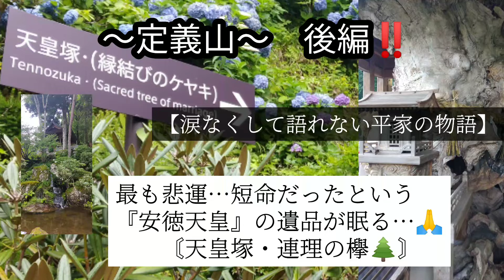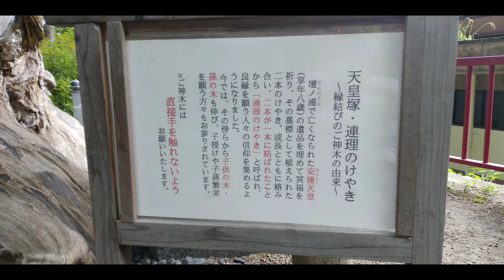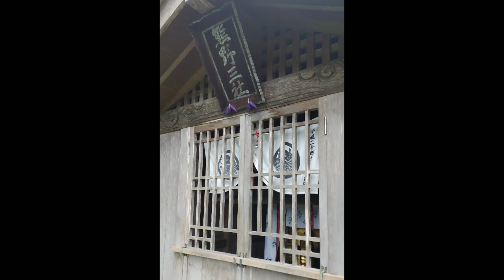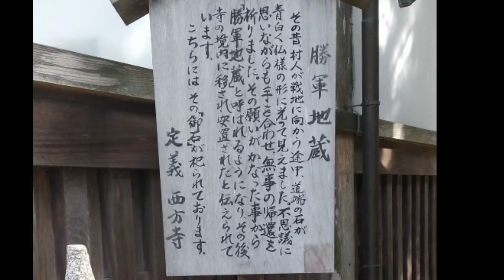安徳天皇🥺儚く散った幼い命🌊【定義山】後編🌠…「天皇塚・連理の欅🌲」悲運の皇子の遺品が眠る‼️安徳天皇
定義山の後編

〘天皇塚・連理の欅〙
平家物語でも最も悲しい運命だったともいわれる安徳天皇の遺品を守り抜いた
平貞能がこの地に埋め
墓標に二本の欅が植樹された…

その後、二本の木が一つに結ばれ
縁結び、子授けの神木として
拝まれた!!

宮城県仙台市青葉区大倉上下

【定義山】